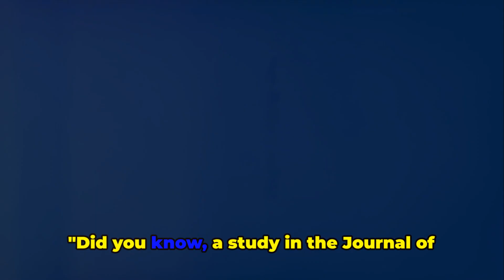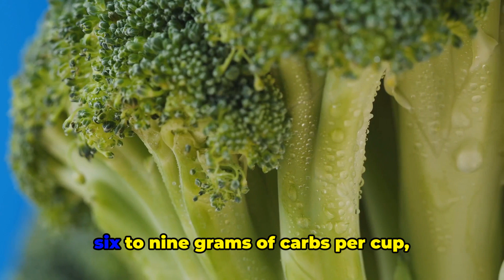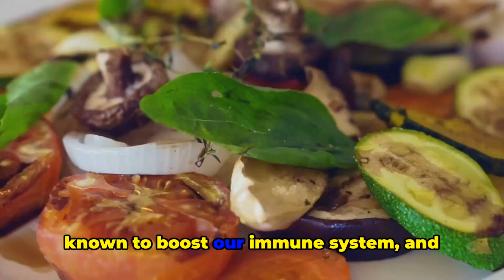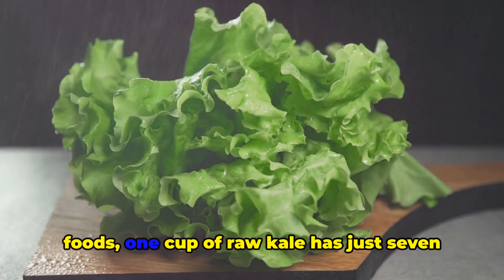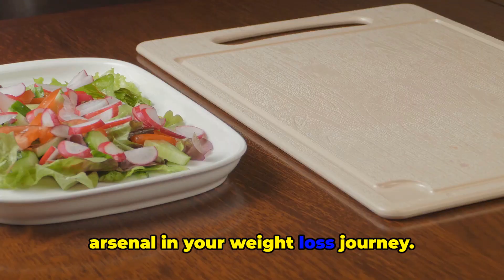16 Low Carb Vegetables You Can Eat and Still Lose Weight!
Discover 16 low carb vegetables that you can eat and still lose weight! These delicious and nutritious veggies are great for anyone following a low carb diet or looking to reduce their carbohydrate intake. Say goodbye to boring salads and hello to tasty weight loss with these vegetables!
In this video, we explore 16 fantastic low carb vegetables that will not only aid in weight loss but also tantalize your taste buds. Whether you're following a low-carb diet or simply looking to incorporate more vegetables into your meals, this list is perfect for you.

From crunchy bell peppers to nutrient-packed spinach, we cover a wide variety of veggies that are not only delicious but also low in carbohydrates. Discover how these vegetables can support your weight loss goals while providing essential nutrients for overall health.

Watch till the end to find out creative ways to include these low carb veggies in your diet and transform your meals into healthy and satisfying dishes. Let's celebrate the goodness of vegetables together!

OUTLINE:

00:00:00 Shocking Fact about Low Carb Vegetables and Weight Loss
00:01:56 1-4 Low Carb Vegetables
00:03:44 5-8 Low Carb Vegetables
00:05:22 9-12 Low Carb Vegetables
00:07:11 13-16 Low Carb Vegetables and Conclusion